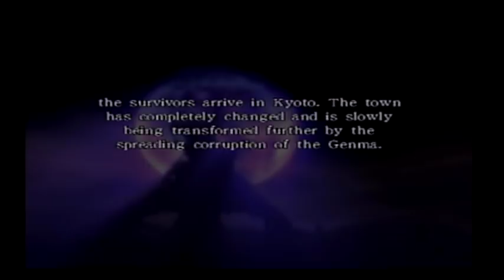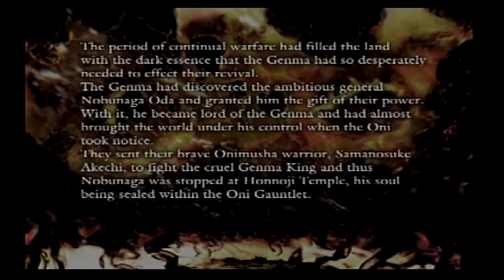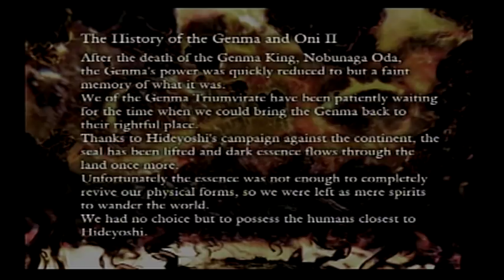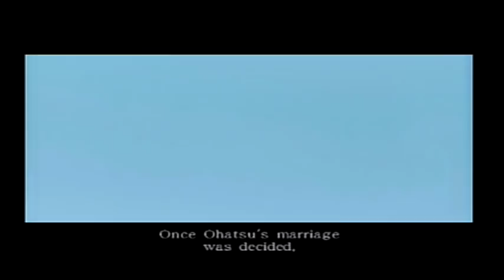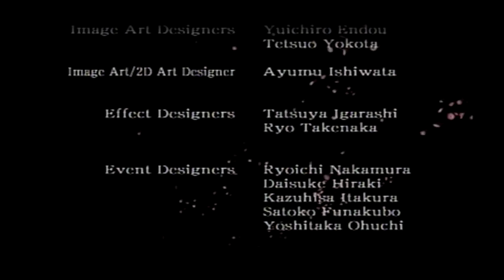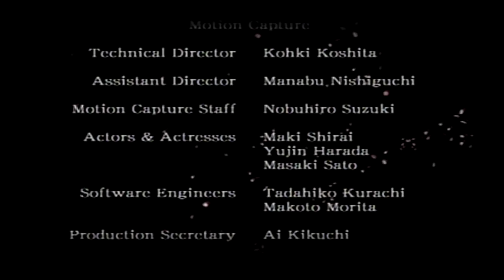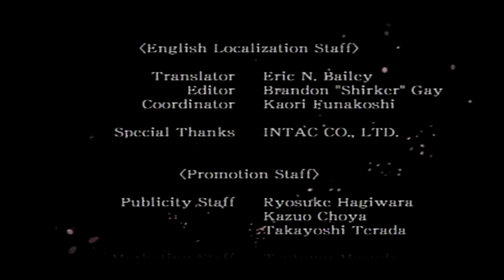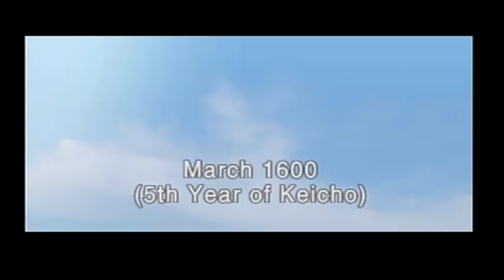Onimusha: Dawn of Dreams - Stage 17: Twisted Kyoto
The final stage and BOY is it a long one. I'm just skipping to the boss fights cuz I know I'll run out of space.

43:48 - Rosencrantz - Rosencrantz is basically a big fly so the guy that specializes in punching things is gonna have a hard time hitting him. Rosencrantz likes to fire lightning blasts, drop poison flames, and summon adds to fight you. May as well use your magic to easily KO those adds. He'll eventually reach a phase where he starts to fly above Roberto and slam down, getting stuck in the ground on the final slam. This is the only time Roberto can actually hurt Rosencrantz, so just keep wailing on him at that point and you'll eventually win.

52:10 - Claudius 2 - Tenkai wrecks him with mutli-thrust.

56:25 - Munenori Yagyu 4 - Munenori gains a new ability to duplicate himself, so you essentially have to fight two of him at the same time when he's split. The health bar is hidden when this happens, so you just have to attack randomly until the fake one disperses and then keep wailing on the real one. Magic is effective.

1:00:17 - Ophelia 2 - Ohatsu wrecks her with her gun.

1:07:15 - Shogun Mech - Back to Soki, we're up against Hideyoshi in a mech he pulled out of his ass. This is a much easier fight than Hideyoshi himself, so I'm not complaining. We can't damage the mech at all until we attack its legs, then it'll topple over when they both get electrified. Once he's down we can damage his HP. When he recovers from this, he'll charge up a shockwave and release it around him so it's a good idea to back up. His other moves include kicking you, slashing with the sword, and firing missiles that explode on impact with Soki or impale the ground and detonate after enough time has passed.

11:14:35 - Genma Mother Tree - The tree, or Yodo if you prefer, is a rather annoying fight. She fires lasers almost nonstop that home in on you and make it hard to get close to her and attack. She'll also summon enemies and shield herself, forcing you to defeat them first before you can return to damaging here. A good tactic is to have you yourself dodge the lasers while your ally is set to All-Out Attack and wails on her. She can also spring up tentacles that, if they hit someone, will make them go berserk and attack the other.

1:30:40 - Fortinbras - This is Fortinbras in his White Serpent form. You may recognize him as the final boss of Onimusha 1. He's hit the gym since then so we can only fight him in a buffed up Onimusha form powered by the Demon King's soul trapped in the Oni Gauntlet. This fight...kind of sucks. Don't get me wrong, it's epic as shit and I can appreciate that. But the gameplay is...not great. See the biggest issue here is that Fortinbras has some absurdly long and powerful combos that will drain majority of Soki's HP in one go. You're expected to dodge these obviously but...you really can't. Despite this being the open sky, it actually isn't. You see, there are invisible walls on the left and the boss is always staring at you directly so you have absolutely no way to tell your orientation. This means you'll try to dodge right only to not move an inch and then get demolished by a ridiculous final boss combo. But hey, this is the end of the game, so screw it. Just use all your healing items here. There's no NG+ so there's literally no reason to NOT burn through all your resources. Just don't use all of them cuz we have yet ANOTHER boss.

1:44:13 - Fortinbras - Now we fight the same guy, but in his human form. Human Fortinbras spends most of his time levitating above us and having some invincible floating eye monsters cast spells of various elements at us. The only way to get him down is to wait for him to power up an energy ball, absorb souls from it, and deflect it back at him. This will allow you to be able to kill the eye monsters. Then he will be temporarily punishable as he descends to the ground. He will however recover and go right back to what he was doing. As he loses HP he will summon even more eye monsters with more elemental attacks. You kind of just have to pray the eye monsters don't hit you as you're trying to reflect Fortinbras's attack. He also has his own attacks which include summoning a SHIT TON of homing lasers to attack you that are nigh impossible to avoid and always break your guard if you attempt to block them. He can also cause a shower of meteors to descend upon you in a random order, to give you even MORE to dodge as the eye monsters hit you with elemental attacks. The best way to deal with this guy is to bring Jubei and use her Demon Eye to slow time on him as he descends, then get in as much damage as possible so you don't have to suffer through his attacks for any longer. Defeating him will FINALLY end the game.

I ran out of space to talk, so I'll just conclude by saying I loved this game.